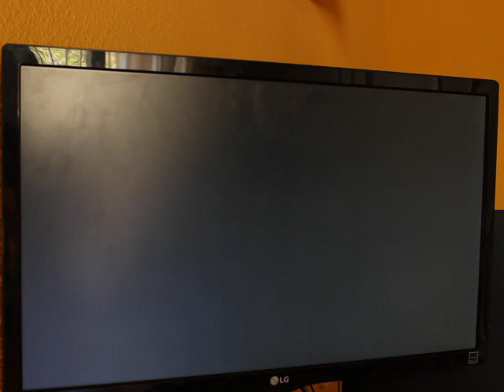Battlefield Hardline PS3 Blood Money (Dinero Sangriento) 20-SEP-2020